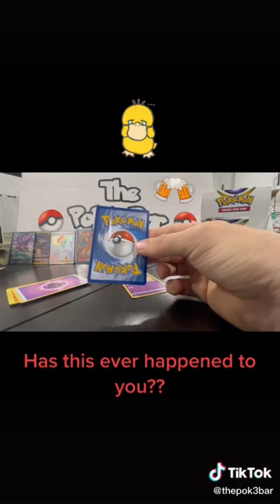Welp, at least it isn’t an alternative art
Meet Kevin, David, JJ, and Brian. Four guys based out of FL, collecting since 1999, and still on the hunt to catch em all. Follow us for weekly live Rips, local store suggestions with packs, plenty of drinking & Pokémon cocktails, and much more.